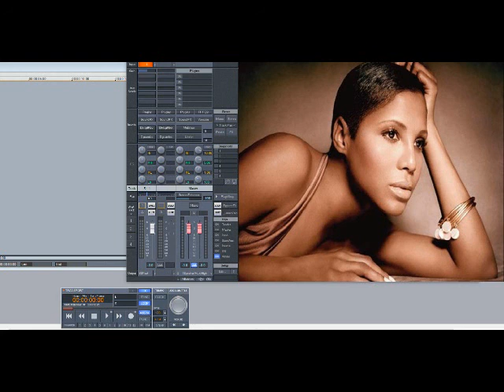Toni Braxton – Come On Over Here (Slowed Down)